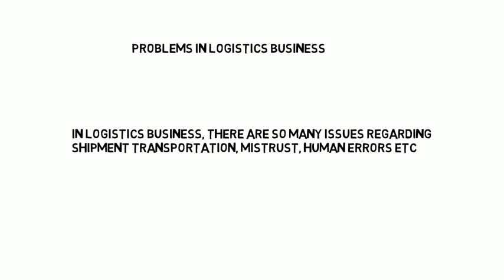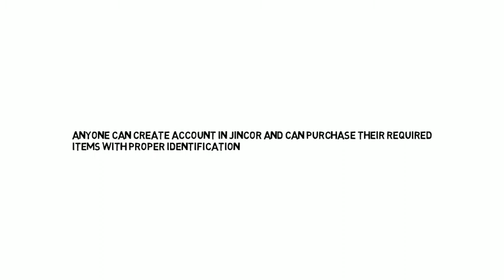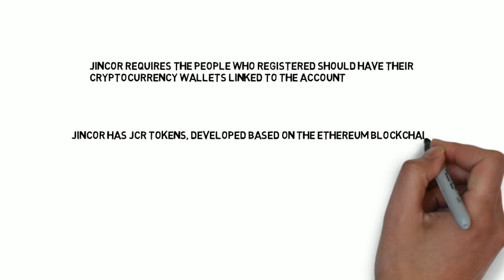Jincor – Get your logistics with a click of a button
Jincor is a decentralized blockchain system, where everything works through smart contracts. In Jincor, anyone can create an account and manage their own business and it allows anyone to work without any legal compliance and is cost efficient.